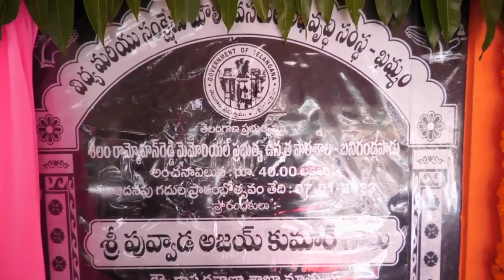మధిర ఎర్రుపాలెం మం .బనిగండ్లపాడులో నుతన తరగతిగదులను అవిష్కరించిన పువ్వాడ...నామా నాగేశ్వరరావు...